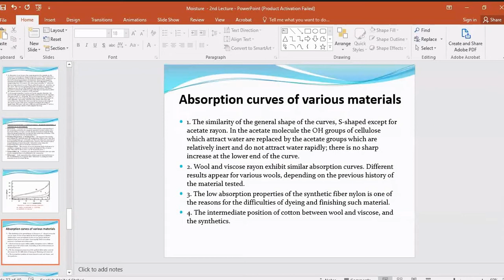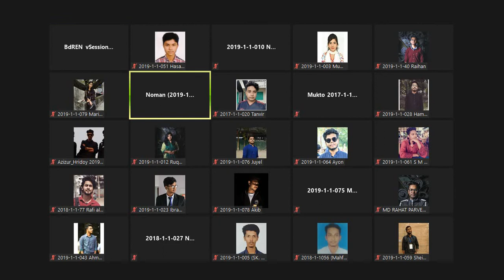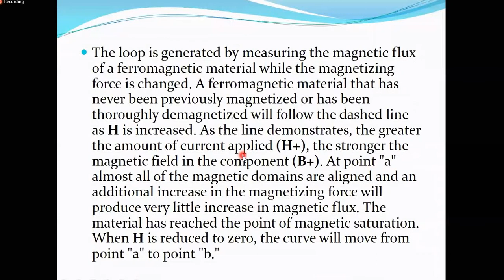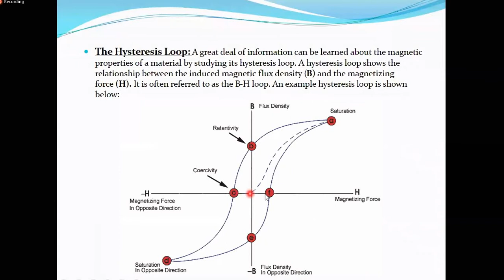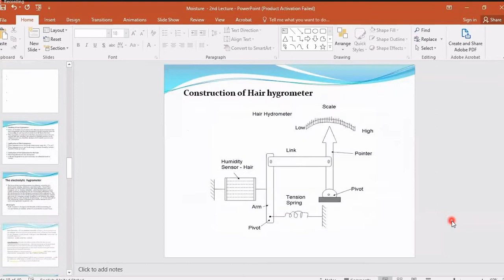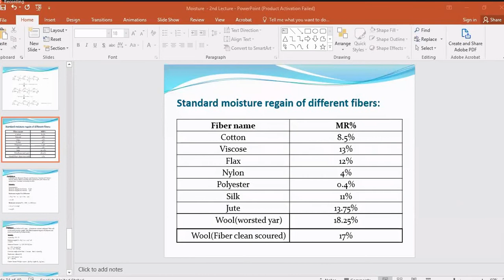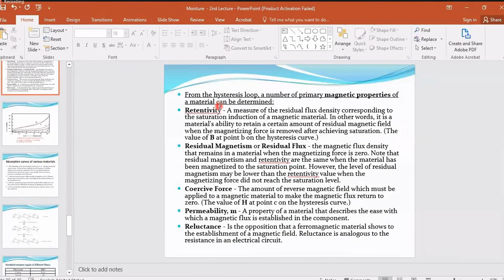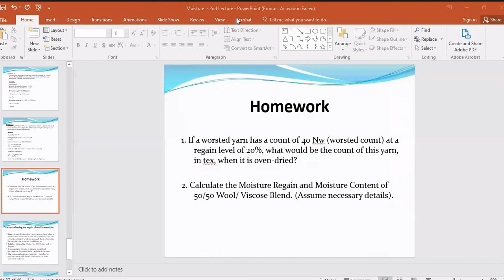FYT part-A (Lec-5) 15Oct2020